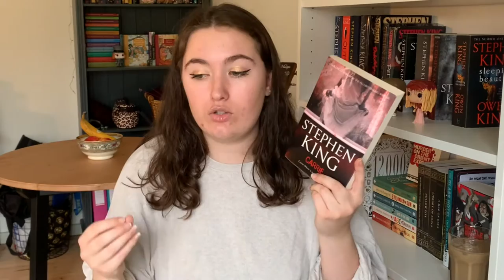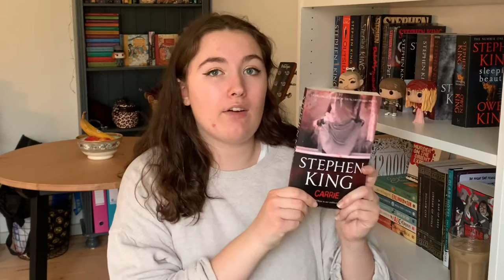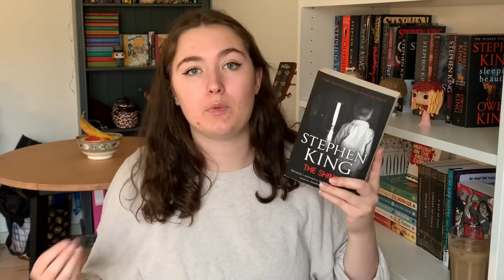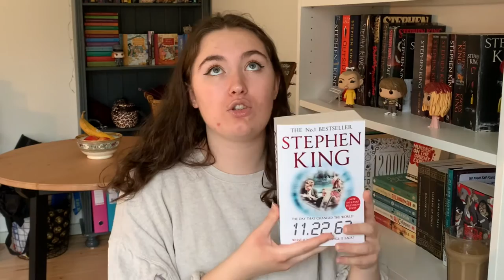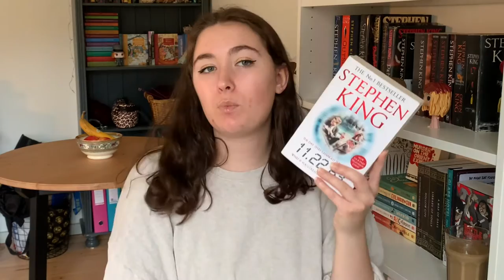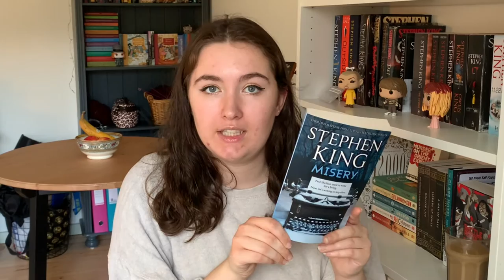a beginner's guide to Stephen King!